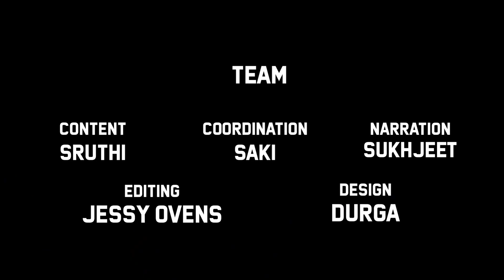Amphitheatres For Music Concerts Soon In Hyderabad | KTR | Telangana Today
Hyderabad may soon have its very own open amphitheater, similar to the USA’s popular Red Rocks Amphitheatre. The 'Red Rocks Amphitheatre' in Denver, USA, is celebrated worldwide for its breathtaking natural setting and exceptional acoustics.